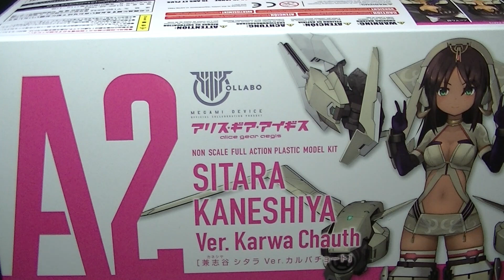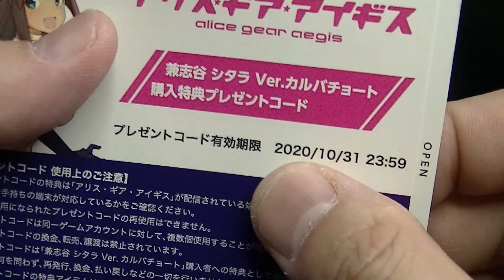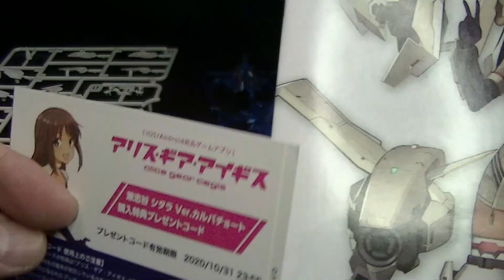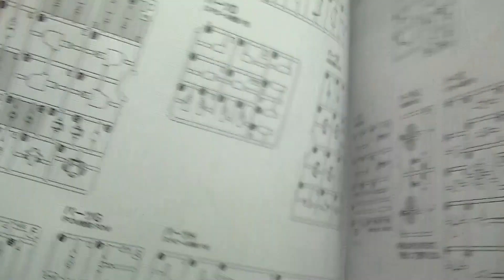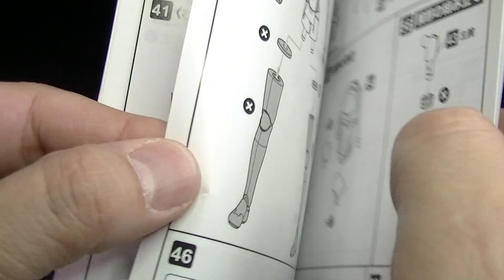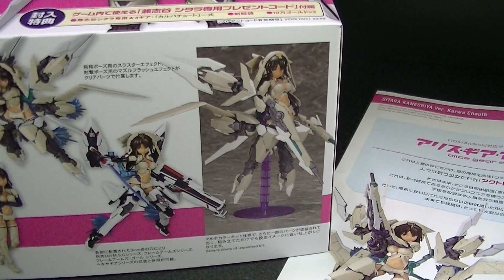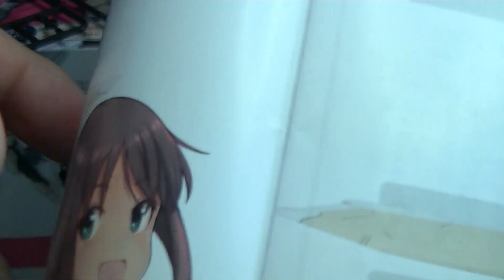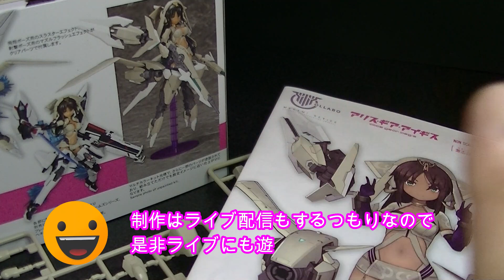メガミデバイスのシタラを開封と塗装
メガミデバイスのシタラを開封します、後半はオリジナルアレンジの話になります。